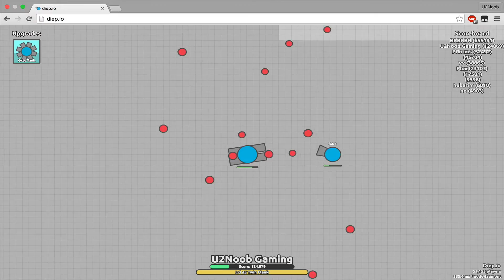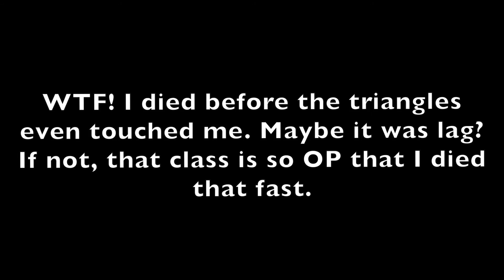Diep.io First Place Domination // Diep.io Highscore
I dominate a Diep.io server with the Twin Flank class. I get over 130,000 score with some pretty sick kills. :D